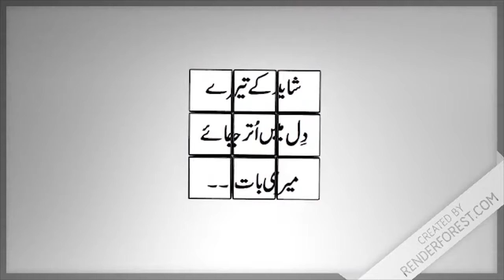Allah Se Rishta. اللہ سے رشتہ (Urdu Podcast)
خدا سے رشتہ

Relationship with Allah.